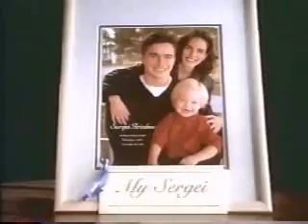Someones watching over ekaterina gordeeva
this is a very emo video if you know what the song is about and if you know the skaters so please watch this video